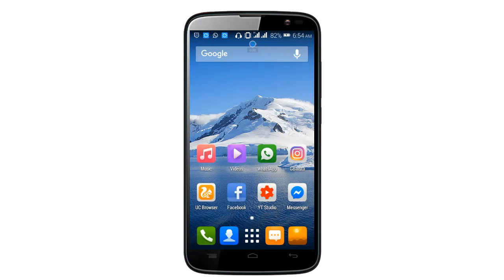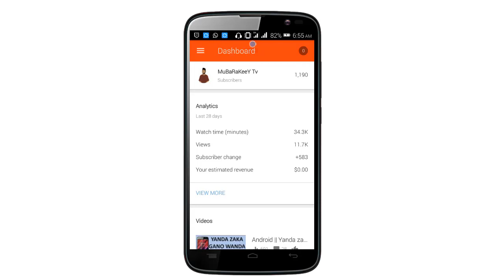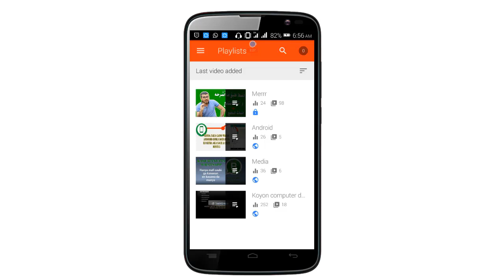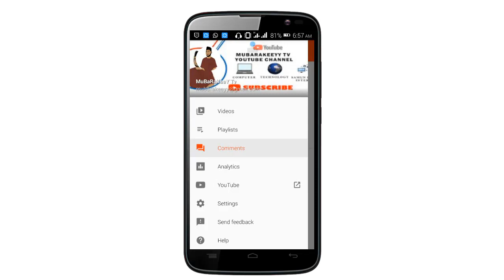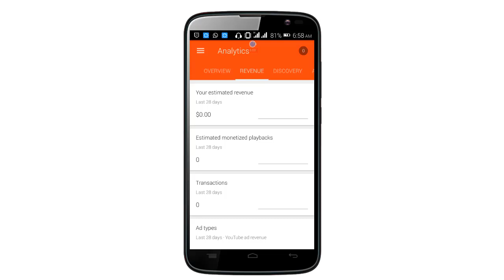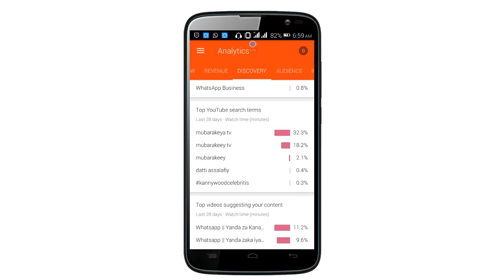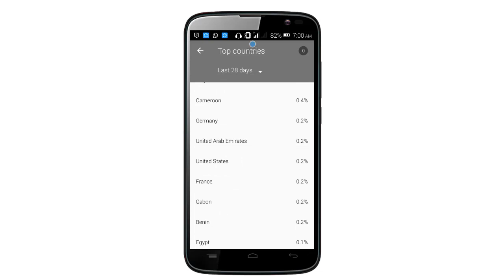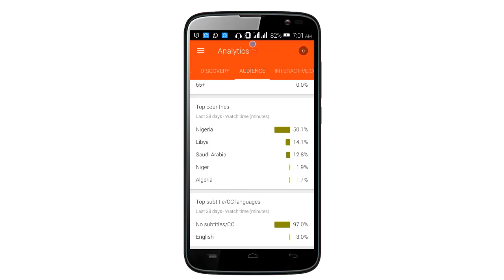011 - Darasin koyon YouTube || Ingattacciyar Hanyar Da ake Kula Da Channel